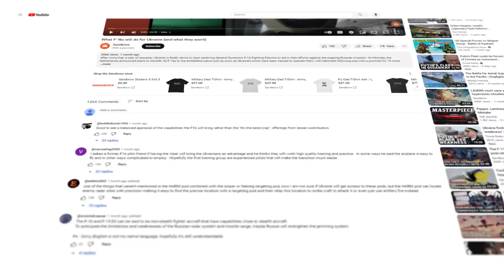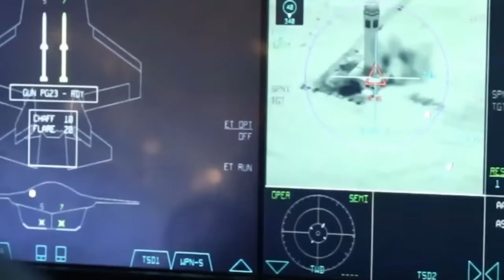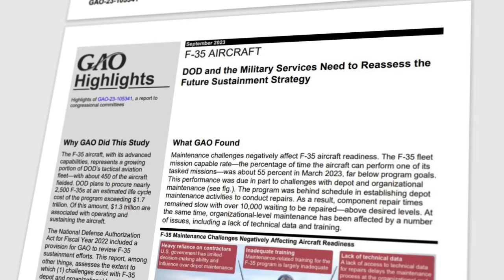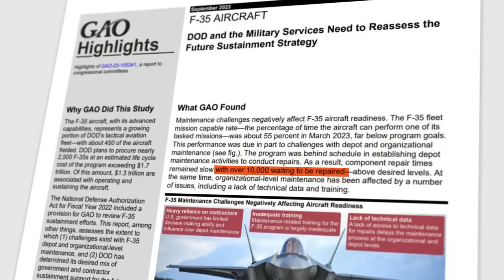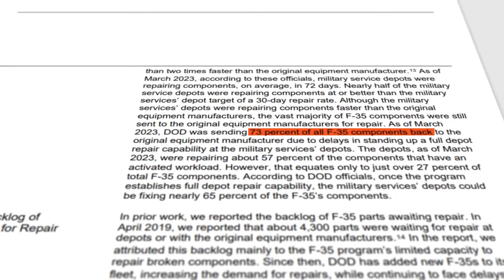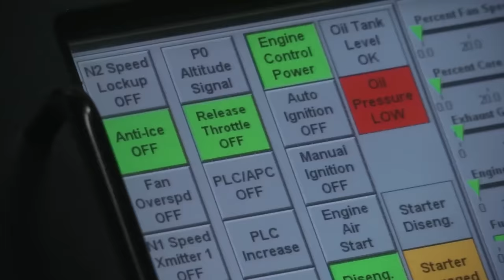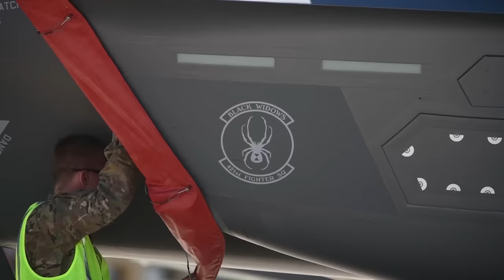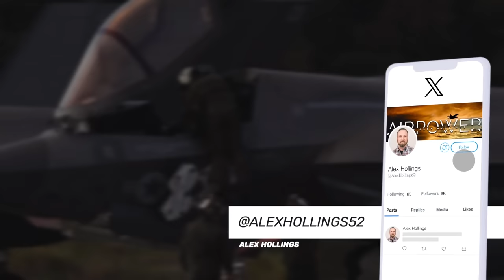Why are only half of America's F-35s ready for a fight?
Just days after a Marine Corps F-35B went missing over South Carolina, a government watchdog released a scathing report on the stealth fighter’s readiness rates across the force. According to the Government Accountability Office’s findings, just 55% of America’s 400+ F-35s are mission-capable at any given time.

But without broader context, what can we really make of these figures? Let's dive into it.